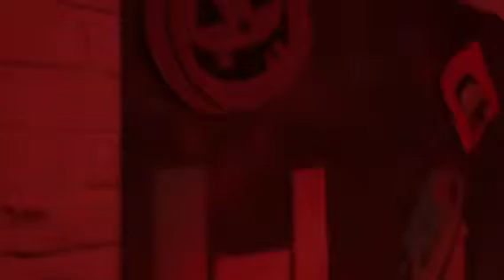Giuseppe Cennamo @ Home Studio - Nizza (France)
Giuseppe Cennamo @ Home Studio - Nizza (France) 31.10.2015